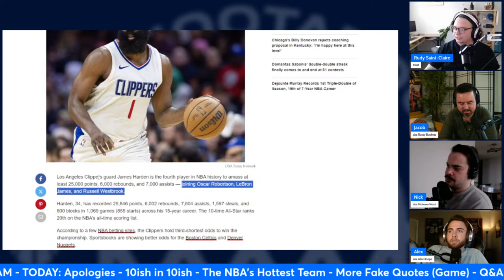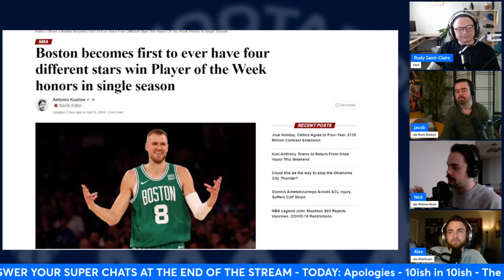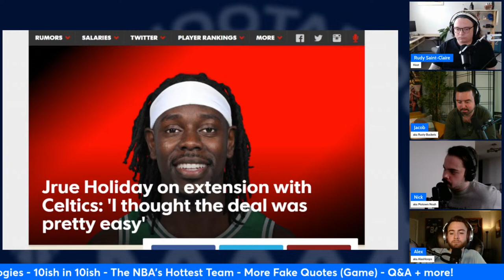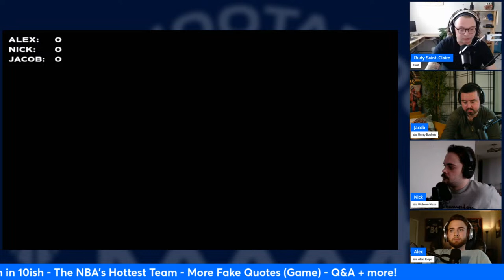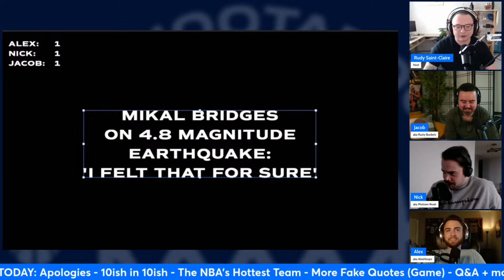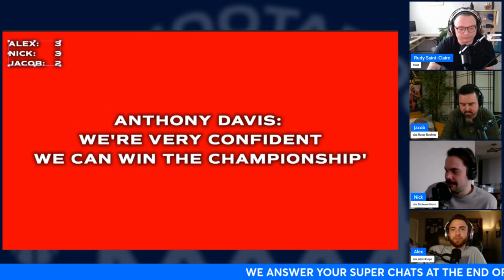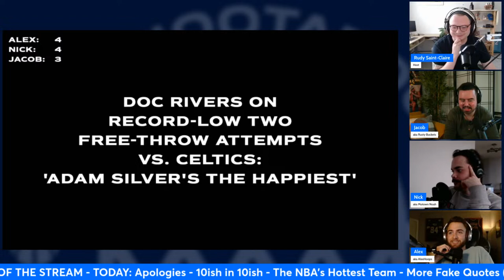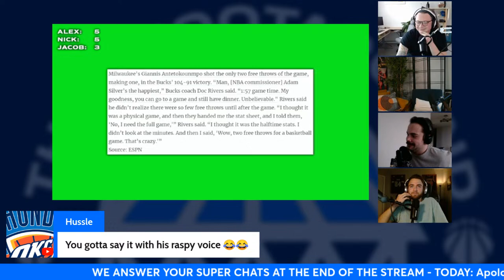The Mavs Can't Stop Winning | The Shootaround S4E32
The Shootaround is a live NBA Basketball Podcast hosted by Rudy Saint-Claire featuring AlexHoops, Motown Noah & Rusty Buckets.